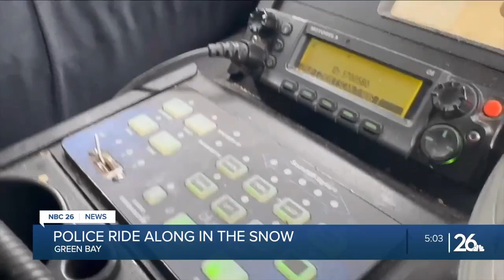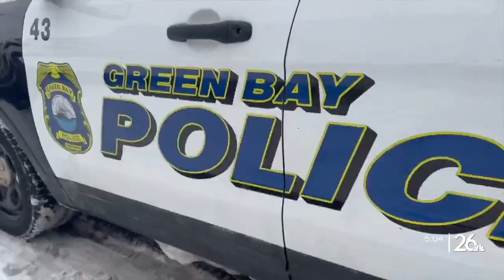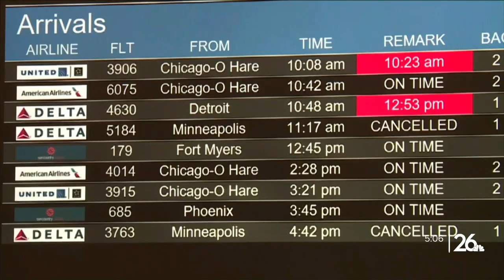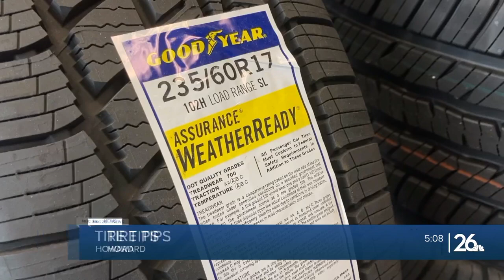Neighborhoods Team Coverage - Green Bay Sow